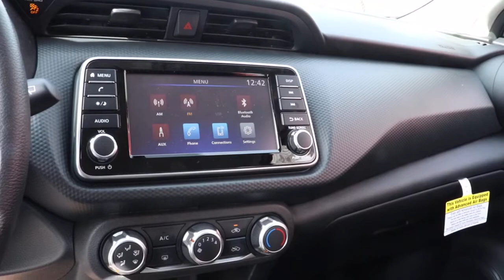2021 Nissan Kicks Chicago, Matteson, Oak Lawn, Orland Park, Countryside IL 210241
Super Black [LISTING TYPE] 2021 Nissan Kicks available in Chicago, Illinois at Western Ave Nissan. Servicing the Matteson, Oak Lawn, Orland Park, Countryside IL area.

Super Black 2021 Nissan Kicks S FWD CVT with Xtronic 1.6L 4-Cylinder DOHC 16VbrbrNissan-- Innovation That Excites !! Building Great Vehicles with many options like Nissan Intelligent Key with Push Button Ignition, Remote Engine Start System with Intelligent Climate Control ,Hybrid system,Intelligent All-Wheel Drive,Intelligent Trace Control, Intelligent Engine Braking,Intelligent Cruise Control LED headlights,LED taillights,Intelligent Auto Headlights, Motion Activated Liftgate,Advanced Drive-Assist Display,Apple CarPlay,Android Auto, NissanConnect Services powered by SiriusXM ** Siri Eyes Free Hands-free Text Messaging Assistant * Bluetooth Hands-free Phone System, Leather-appointed seats, Quick Comfort heated front seats, Bose, Bluetooth streaming, SiriueXM, USB Ports and Aux in Jack, Blind Spot Warning Power Panoramic Moonroof. Nissan Navigation System, Intelligent Around View Monitor, Rear Cross Traffic Alert... ***All Prices plus TTD and Destination must qualify for incentives. ***Vehicle equipment may vary from Description! Recent Arrival! 31/36 City/Highway MPGbrbrbrWe Are Your Chicago, IL New and Certified Pre-owned Nissan Dealership near Berwyn, Burbank, Calumet City, Cicero, Elmhurst, Evanston, Franklin Park, La Grange, Matteson, Melrose Park, Morton Grove, Northbrook, Oak Lawn, Oak Park, Orland Park, Tinley Park. Are you wondering, where is Western Ave Nissan or what is the closest Nissan dealer near me? Western Ave Nissan is located at 7410 South Western Ave, Chicago, IL 60636. You can call our Sales Department at , Service Department at , or our Parts Department at . Although Western Ave Nissan in Chicago, Illinois is not open 24 hours a day, seven days a week  our website is always open. On our website, you can research and view photos of the new Nissan models such as the 370Z, Altima, Armada, Frontier, GT-R, LEAF, Maxima, Murano, NV Cargo, NV Passenger, NV200, Pathfinder, Rogue, Rogue Sport, Sentra, Titan, Titan XD, Versa or Versa Note that you would like to purchase or lease. You can also search our entire inventory of new and used vehicles, value your trade-in, and visit our Meet the Staff page to familiarize yourself with our staff who are committed to making your visit to Western Ave Nissan a great experience every time.